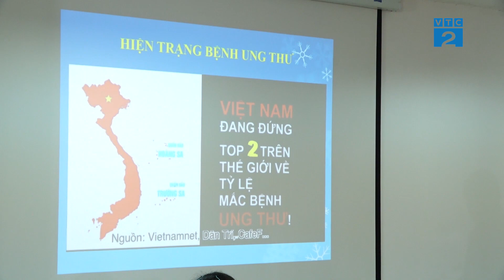[Góc nhìn Người tiêu dùng] Ứng dụng công nghệ Nano trong điều chế thuốc điều trị ung thư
Vừa qua, Hội nghị Khoa học: Ứng dụng công nghệ nano trong bào chế thuốc điều trị ung thư được tổ chức tại Viện Hàn lâm và Khoa học công nghệ Việt Nam.
Buổi hội nghị đề cập đến nhiều vấn đề xung quanh hỗ trợ và điều trị ung thư gồm: đánh giá tình hình ung thư tại nước ta, thực trạng sử dụng thuốc và thực phẩm chức năng trong điều trị hiện nay. Bên cạnh đó, hội nghị cũng bàn luận đến hoạt chất fucoidan có trong rong nâu biển, công nghệ nano ứng dụng trong bào chế thuốc và thực phẩm chức năng.